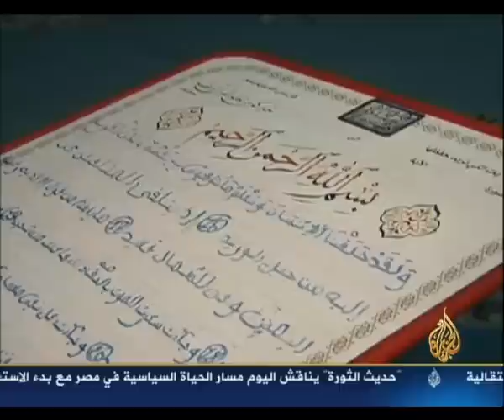ارخص جهاز لوحي في العالم, من الهند ,android Tablet pc for 35$ indian made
اعلنت الهند عن انتاجها ارخص جهاز لوحي tabletفي العالم يعمل على النظام اندرويد من جوجل, و من المقرر بيع الجهاز بسعر 35$ لطلاب المدارس داخل الهند , و ذلك كمساهمة منها لنشر التكنولوجيا داخل الهند .
India announced its cheapest tablet pc which will be sold for 35$ for school students inside india.